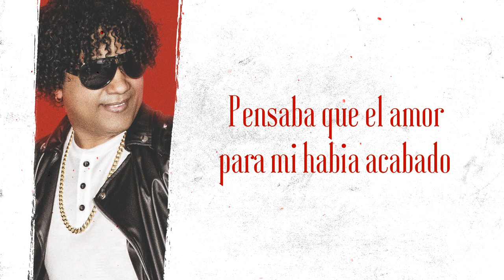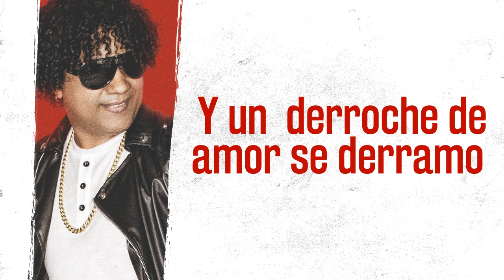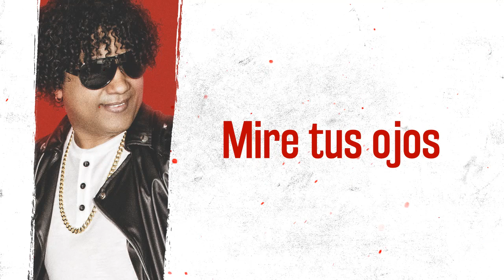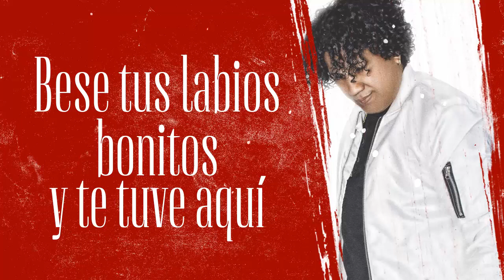Y llegaste tu - Video Lyric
Artist: Faraon